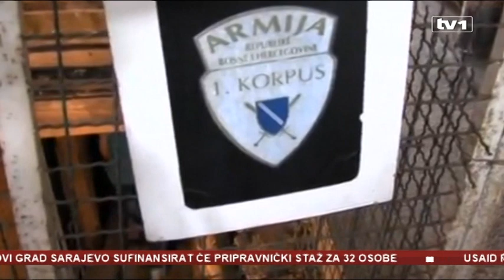Vijesti u 12 - 31.7.2018.